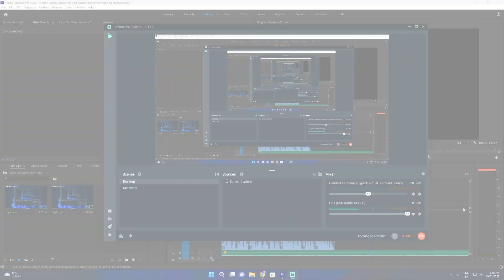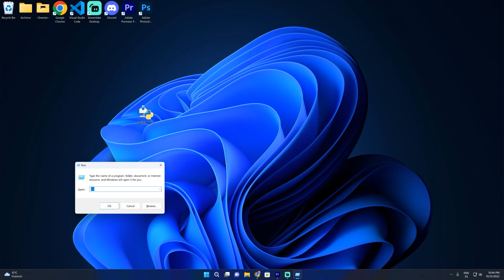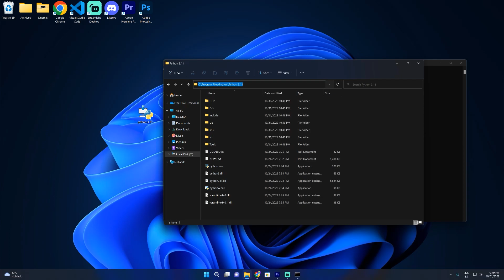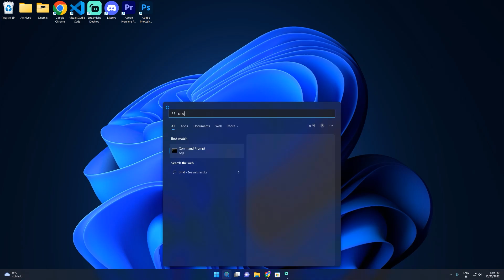✅ Aprende a Programar en Python Desde 0 | Curso Python 🐍 Cap 1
🟦 Información sobre el video 🟦
En este video hare una instroducciona al lenguaje de programacion Python. Explico como instalarlo.

INTRO =  00:00
Que es Python ? = 00:09
Instalacion de Python = 00:40
OUTRO = 03:08

🟦 Producción 🟦
Sistema operativo: Windows 11 64 bits
Grabador de pantalla: Streamlabs Desktop / OBS Studio
Editor de imágenes: Adobe Photoshop 2022
Editor de video: Adobe Premiere Pro 2022

🟦 SETUP 🟦
- PC CPU: AMD RYZEN 7 3700X
- PC GPU: AMD RADEON RX 6800XT :)
- PC MEMORIAS: 16GB GSKILL TRIDENT Z RGB 3600 mhz
- PC SSD: NVME M.2 INTEL 1TB 1800 MB/S
- PC PLACA BASE: MSI MPG x570 GAMING PLUS
- PC FUENTE: THERMALTAKE 750W 80 PLUS GOLD
- PC CAJA: NZXT H700i NINJA EDITION
- PC DISIPADOR CPU: DE SERIE
- MONITOR: LG 27UL650-W MONITOR 4K IPS 60hz
- MICRO: Shure MV7X
- TECLADO: KORSAIR K63 (Cherry MX Red)
- MAUSE: LOGITECH G403
- HEADSET: Hyper X Cloud 2